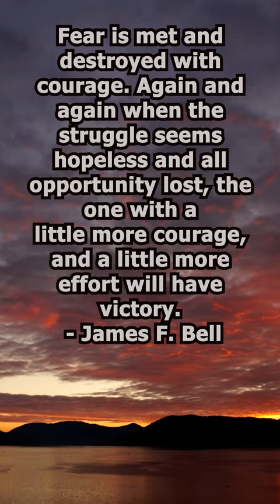James F. Bell Quote of the day that can help you in your daily life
If you are like most people, you know it can be hard to stay
motivated and focused 365 days a year whether it be at work,
home, school, etc. Especially on those gloomy Monday mornings.
Some people listen to their favorite song to get them energized,
some read an uplifting story, and others may watch an inspiring
movie.. .the list goes on. I happen to like reading quotes of
successful people. I have quotes placed anywhere that I can see
them; in my bedroom, my car, and in my office. Sometimes I
come into the office and feel a little lethargic and less motivated
than I should be in order to do my job effectively. I need
something extra besides a cup of strong coffee to get me going.
All I do is read a quote from my favorite author or businessman,
and I seem to get myself back on track. I put this collection of
quotes together to help you do the same. We all have the
capabilities to achieve just as much success in life as anyone else.
All we need to do is stay motivated and focused, have specific
goals and act on them. My hope is that this book gives all of you
the extra push you need to get out there and grab life by the horns
and achieve all the success life has to offer.
Thomas J. Vilord